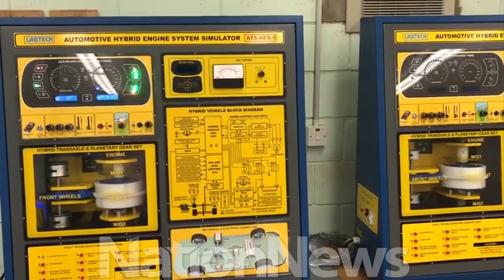Nation Update: Electric Vehicles course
Barbados has made a major step in its 2030 goals of 100 per cent renewable energy, as the country is now able to locally train persons in the maintenance of electric vehicles.
Last week, 12 people received their certificates in Electric Vehicle Maintenance Fundamentals from the Samuel Jackman Prescod Institute of Technology. (Video by Jameel Springer) MeAndMyNation YourNewsYourTimeYourWay ILoveMyNation246 NationBarbados Nation246 Barbados⠀